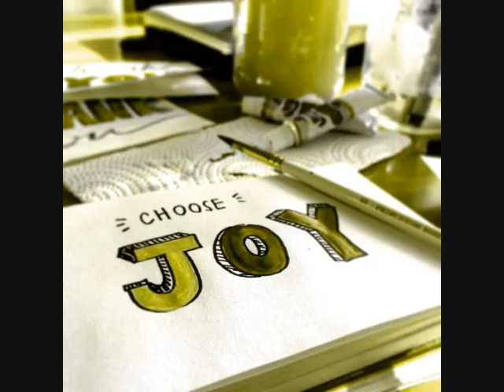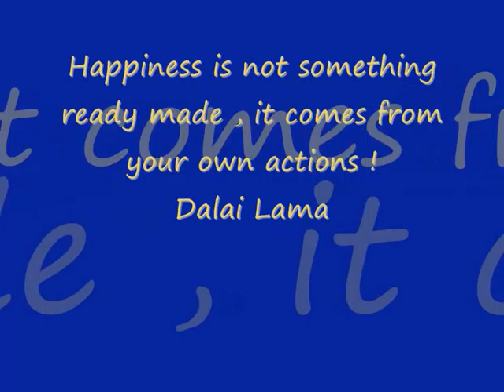50 sh@des of Happiness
Happiness is .
FB: 50 sh@des of Happiness